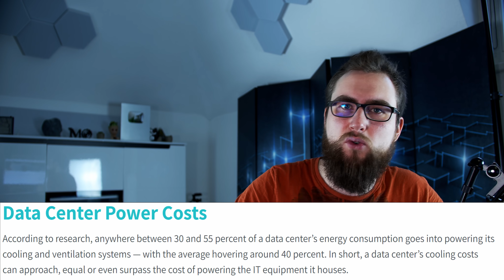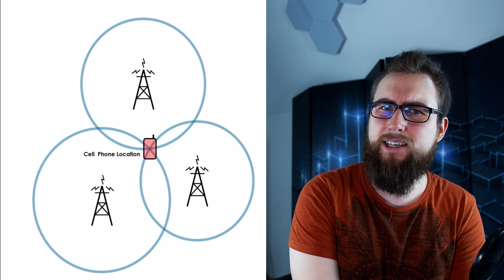Telegram: STANDORT anderer Nutzer herausfinden | IT Trends #10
0:00 Intro
0:04 Hacking News 1
1:20 Hacking News 2
2:26 Hack der Woche
4:01 Lacher der Woche
6:07 Win der Woche 1
8:03 Win der Woche 2
10:00 Fail der Woche
11:38 Aufreger der Woche
13:00 Politik News
14:50 Bericht der Woche